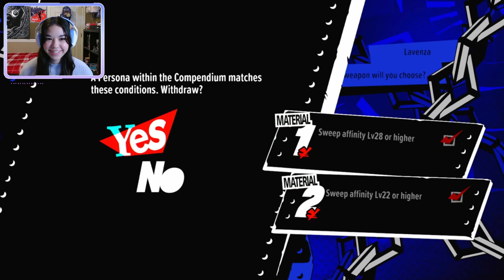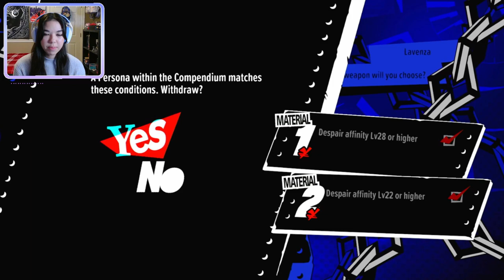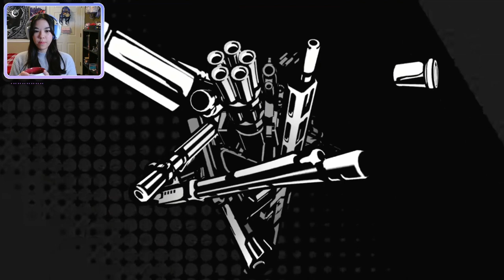Time to take down Lord Yoshiki | Persona 5 Tactica vod part 6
Toshiro's father is a horrible person so let's show him the justice of the Phantom Thieves! Originally streamed over on Twitch!

Follow me on other places to get updates on upcoming streams!